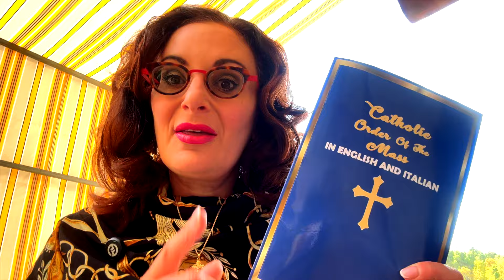Why My Expat Life in Italy is Anything but Typical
While pursuing my dual citizenship in Caccamo, Sicily—my ancestral hometown—I expected to connect with my roots, but I never imagined how deeply. Moving here has led to incredible opportunities that many expats might not experience, from discovering long-lost cousins to building relationships with the locals.

In this episode, I dive into the unexpected joys of expat life in Italy: trying unidentifiable seafood, attending Catholic mass with my cousins, enjoying a home-cooked meal with neighbors, and reflecting on how my journey is unique. Come along and see why my Italian adventure is anything but typical!

Chapters:
00:00 Welcome To My World
00:43 What The Heck Am I eating?
03:01 Heading To Mass With My Neighbors
05:55 My Experience Eating With An Italian Family For Sunday Lunch
08:32 Why My Experience Is NOT The Typical Expat Experience
10:52 Dealing With My Addiction

What I Used To Make This Video:
MacBook Pro
iPhone 15 Pro
Samsung 23 Ultra
Hollyland Lark M2 Wireless Lavalier Microphone
DJI Mini 3

Things I Use On My Dual Citizenship Journey:
Samsonite Xenon 3.0 Checkpoint Friendly Backpack
Travelpro Maxlite 5 Softside Expandable Carry on Luggage
Pack Gear Hanging Suitcase Organizer
European Travel Plug Adapter
The Complete Italian Dual Citizenship Handbook: Your Passport to La Dolce Vita